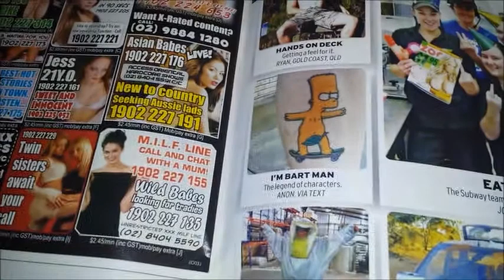Random video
some bullshit in a video